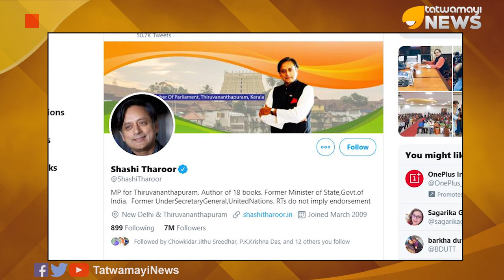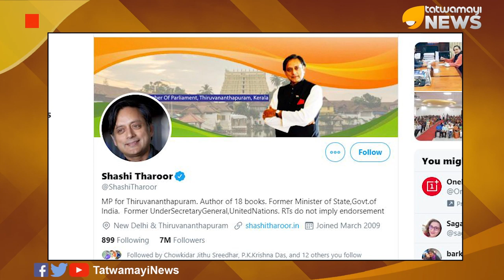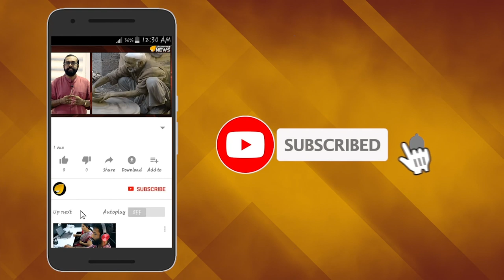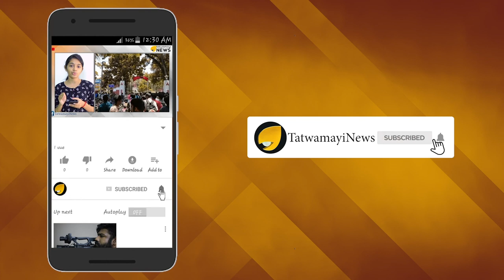ബ്ലഡി മൈൻഡ്സെറ്റ്; പുലിവാല് പിടിച്ച് തരൂര്‍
ഇടയ്ക്കിടെ ട്വിറ്ററിൽ വെടിക്കെട്ട് പ്രകടനവുമായി എത്തുന്നയാളാണ് തിരുവനന്തപുരം എം പി ശശി തരൂര്‍. പക്ഷെ തരൂരിന്‍റെ വേറിട്ട ഒരു മുഖമാണ് ഇപ്പോള്‍ ട്വിറ്റര്‍ അക്കൗണ്ടുകളില്‍ കാണുന്നത്.   ശശി തരൂർ ഏറ്റവും ഒടുവിൽ നടത്തിയ ട്വീറ്റുകളിൽ ഒന്ന് യുകെയിലെ എയർപോർട്ടിൽ നേരിടേണ്ടി വരുന്ന കനത്ത സുരക്ഷാ പരിശോധനകളെ കുറിച്ചുള്ള പരിദേവനങ്ങളാണ്.